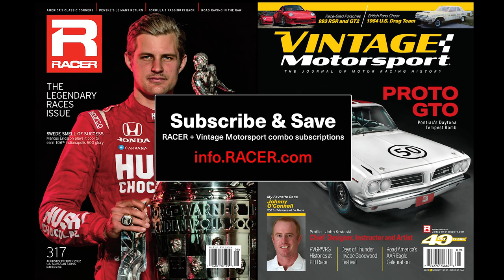RACER: Portland Saturday IndyCar Report with Pruett and Malukas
Dale Coyne Racing with HMD Motorsports' David Malukas and RACER's Marshall Pruett review qualifying for the Portland Grand Prix and report on the ACRA qualifying session as well...